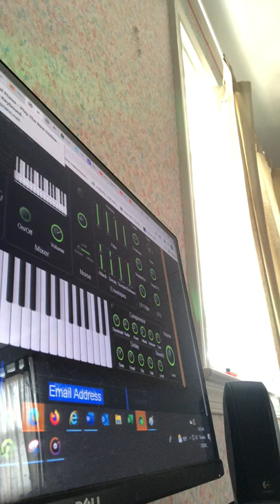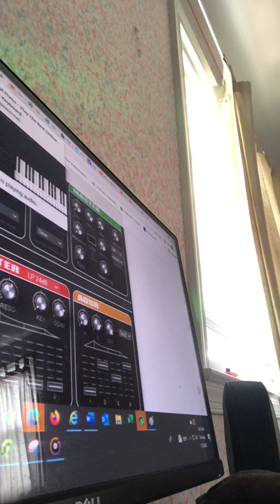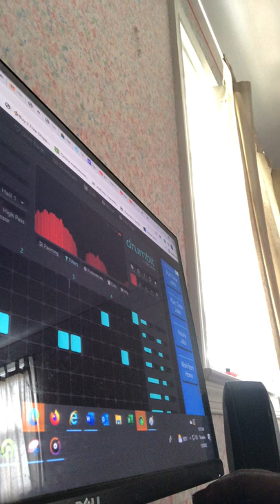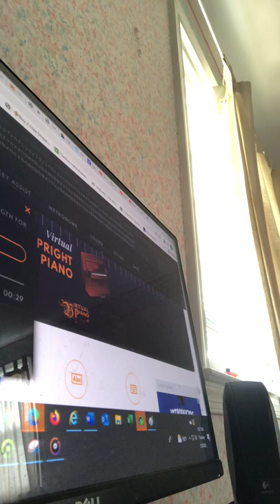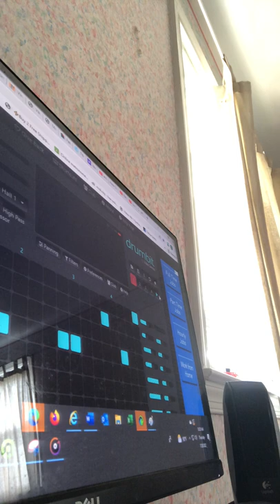New song” when Dunn torch chair” Veggie tab bulls